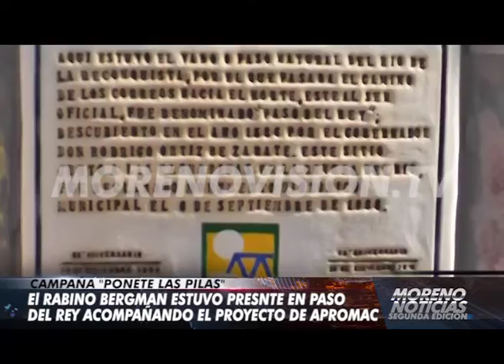El rabino Bergman estuvo presente en Paso del Rey acompañando el proyecto de APROMAC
Entrevista con Sergio Bergman